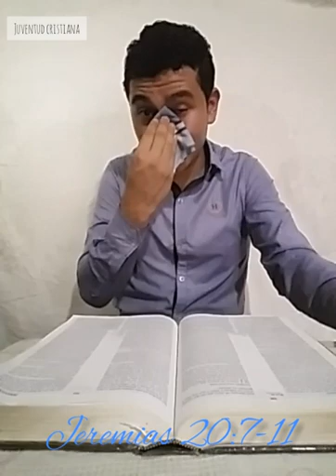[2022] - Dios esta contigo como poderoso gigante | Jeremías 20:7-11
Jeremías se encontraba desanimado porque sufria afrenta por hablar la palabra de Dios, pero de pronto el sintió en su corazón un fuego metido en sus huesos, trato de soportarlo pero no pudo.
Ahora al sentir la presencia de Dios se volvio acordarse de que Dios le habia dado promesa de que no lo iba a dejar solo [Jeremías 1:19], entonces es ahi cuando El dice:
Jeremías 20:11
[11]Mas Jehová está conmigo como poderoso gigante; por tanto, los que me persiguen tropezarán, y no prevalecerán; serán avergonzados en gran manera, porque no prosperarán; tendrán perpetua confusión que jamás será olvidada.
Se sintio confiado de que Dios le iba a dar la victoria sobre sus enemigos.

Hermano amado asi es con nosotros, Dios esta con nosotros como poderoso gigante.
No temamos a nuestros enemigos, que Dios nos dara la victoria..

¡Paz de Cristo!